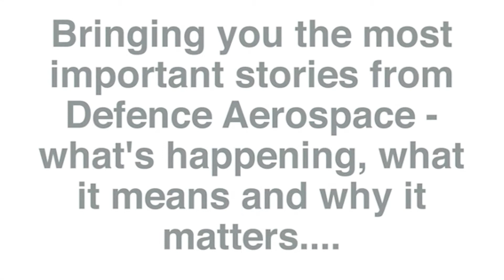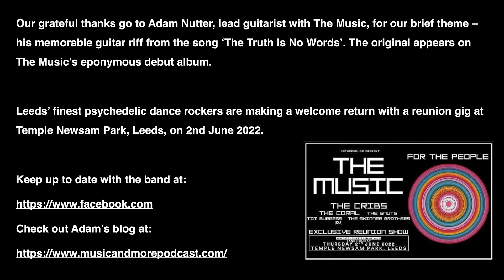A2&i Episode Three: UK sells two Royal Fleet Auxiliaries to Egypt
The UK Defence Equipment Sales Authority (DESA) have sold two former Royal Fleet Auxiliary ships (the Fort Austin and the Fort Rosalie) to Egypt, calling it a landmark deal. This is the first time that the UK has sold military vessels to Egypt in more than 30 years and reflects a deepening defence relationship.